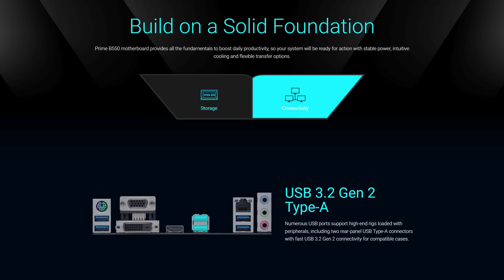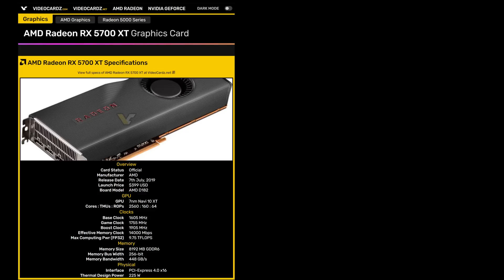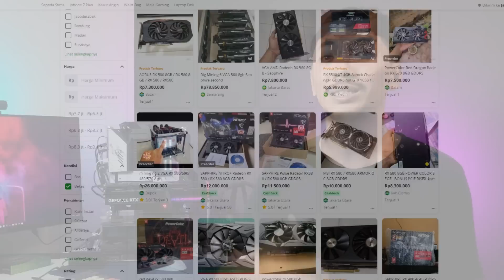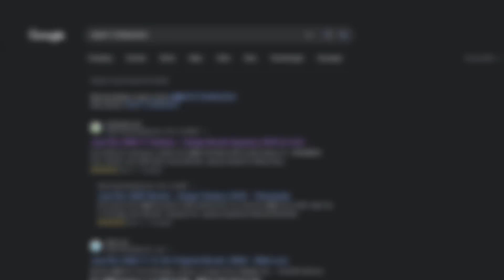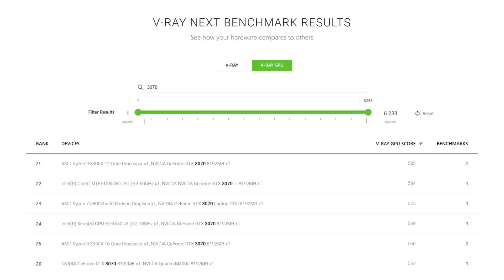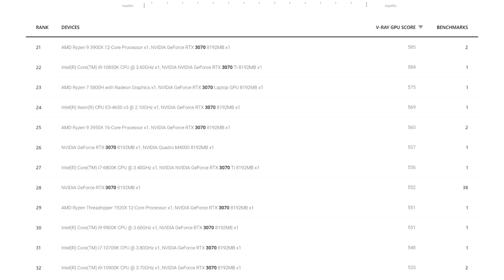Price vs Performance Tidak Berguna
Price vs performance adalah nilai perbandingan harga sebuah hardware dengan performance yang didapat.
Upgrade ke komponen yang 100% lebih mahal belum tentu dapet penambahan performance 100%. Karena itulah nilai Price vs Performance itu penting. atau engga?

Buat yang masih bingung, saya coba kasih gambaran price vs performance yang dimaksud di dalam video. Kenapa kok contohnya 4080 dan 4060 Ti yang kelasnya jauh sekali?
Angka di bawah hanya perumpamaan, tapi semoga tidak membingungkan:
1. GPU 7 juta dapet avg 50 fps di 10 game. Ratio price:performance 140rb per fps
2. GPU  8 juta dapet avg 51 fps di 10 game. Ratio price:performance  157rb per fps
3. GPU 16 juta dapet avg 75 fps di 10 game. Ratio price:performance  213rb per fps

Dari ketiga GPU tadi nomor 1 jelas punya ratio price : performance yang paling baik. Tapi masalahnya.
1. Hardware kita yang lain beda jauh sama yang ada di video review. Apa iya skala performancenya bakal sama?
2. Duit kita 16 juta dan saya pengen cari GPU yang 16 juta, apa iya ganti yang 7 juta aja karena scorenya rationya lebih bagus?
3. Budget saya 7-8 juta tapi yang 8 juta RGBnya bagus banget sesuai yang saya cari. Scorenya sih ga sebagus yang 7 juta tapi saya suka.

4. Skenario baru GPU 30 juta bisa dapet avg 300 fps. Ratio price:performance 100rb per fps.
Pemegang rekor nih score terbaik. Auto beli?

Angka 140rb per fps dan teman-temannya adalah ratio price vs performance. Sisanya ada di video.

Contoh skenario baru dari @unyahtatata2765
Price vs performancenya bagus GPU A di budget yang sama, tapi butuh ganti PSU yang lebih powerful. Duit lagi. Akhirnya belilah yang B walaupun secara ratio price vs performance tidak sebagus GPU A.